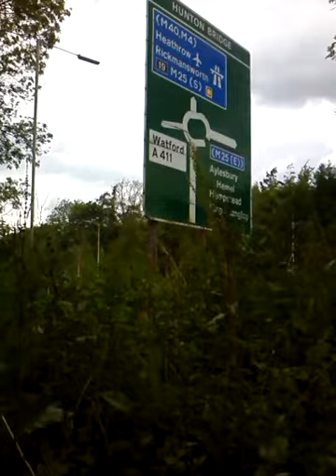russell lane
watford